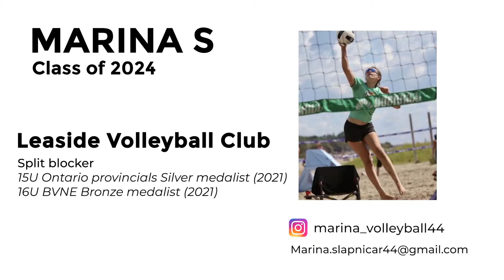Marina S. Class of 2024 Split blocker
Dynamic Split Blocker
Class of 2024
Leaside Volleyball Club
15U provincial silver medalist 2021
16U BVNE bronze medalist 2021